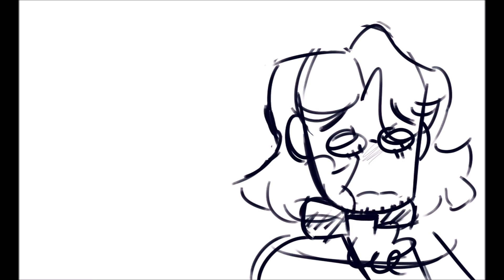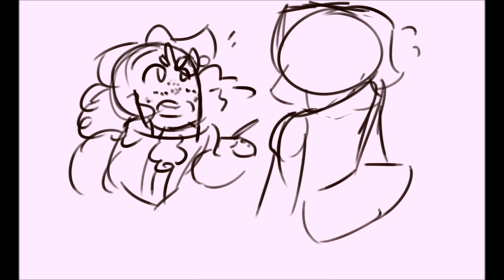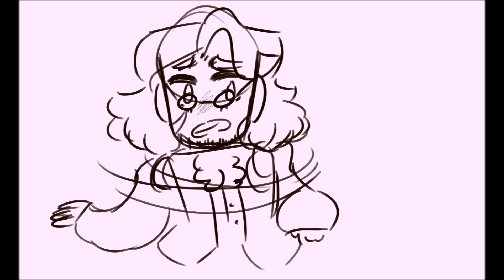Blow Us All Away (Workshop ver.) | HAMILTON ANIMATIC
Okayy i had to reupload the video bc i accidently removed it lolll im angryrr forgive mme pls
Annyywayys sorry if the beginning is messy and all i had to redraw the frames and got frustrated

Tyy for 500+ subs,,!!